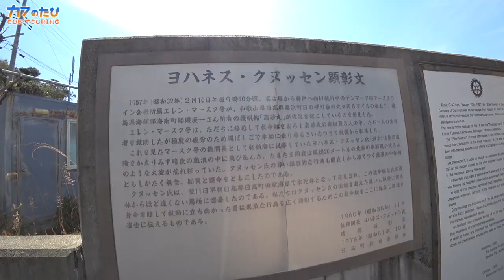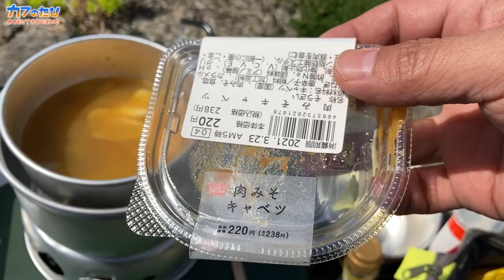空を飛ぶような絶景！ラーメンやります【スーパーカブ】和歌山カブベンチャー②【モトブログ】原付二種ツーリング SuperCub Touring in Japan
「和歌山県御坊市」をツーリング旅で
最高な絶景スポットに到着！
ランチタイムはラーメンを作ります。
今回は濃ゆい味になってしまった・・・

「スーパーカブ90」「トランザルプ」のツーリング動画
「ハイゼットカーゴ」など車関係の動画など

★装着したリアショック
スペシャルパーツ武川 リアショックアブソーバー

★撮影カメラ SONY VLOGCAM ZV-1G

おっさんが「スーパーカブ90 HA-02」に乗り
全国あちこちの田舎道を走りますぅ==3
トランポは「DAIHATSU ハイゼットカーゴ」
原付二種「カブの旅」ツーリング動画シリーズ！

気になるバイク試乗動画

カブの旅シリーズ／再生リスト